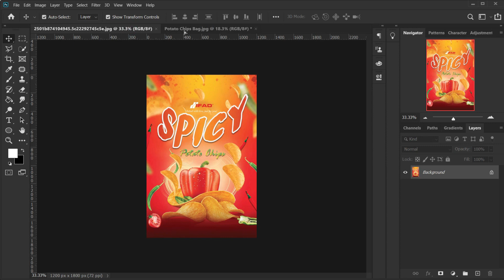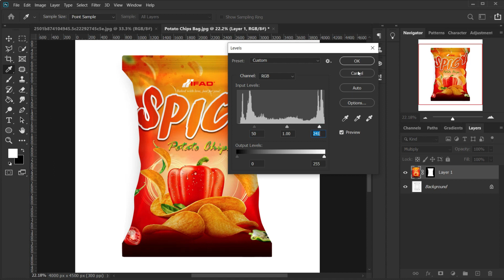How to Create a Packaging Design Mockup in Photoshop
In this tutorial, we're going to learn how to create a packaging design mockup in photoshop!